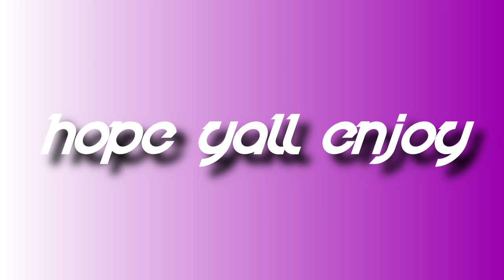And @MalasMind. From ,Gambit ;)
Just Take 1 second to click that Like Button.
Take 2 Seconds to write a Thoughtful Comment
Take 3 Seconds to share to your Social Media Preference
Take..Oh..Too much time? Srry.
Thanx for the awesome  support fam.